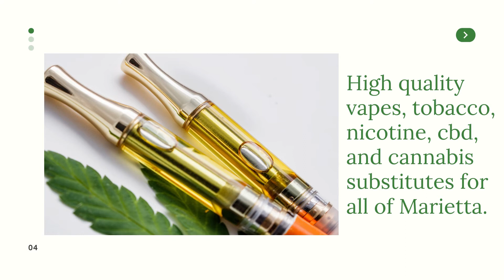Mary Jane’s CBD Dispensary - Smoke & Vape Marietta | CBD Store Marietta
Mary Jane’s CBD Dispensary - Smoke & Vape Marietta

2909 Austell Rd SW Suite 112, Marietta GA 30008

Mary Jane's CBD Dispensary - Smoke & Vape Shop Marietta is the top Tobacco shop in Marietta, Georgia. Mary Jane’s CBD Dispensary is part of a chain of CBD Dispensaries specializing in providing the highest-quality CBD oil products that have been thoroughly lab tested and meet our high standards of quality. Come see why MJCBD Marietta on Austell Rd SW is the highest rated Cannabis shop conveniently located near the Milford Baptist Church (between Milford Church Rd SW and Crest Ridge DR SW)! MJCBDD specializes in the industry’s best brands and has led the industry standard in sales of CBD by dominating in product innovation and customer satisfaction. If you're looking for a high-quality Vaporizer store near me, look no further!

CBD Oil, CBD Gummies, CBD for Pets, CBD Pain Creams, CBD Beauty Creams, Hemp Flowers, Vape, Kratom, Puff Bars

Products: -
Cannabis store, Vaporizer store